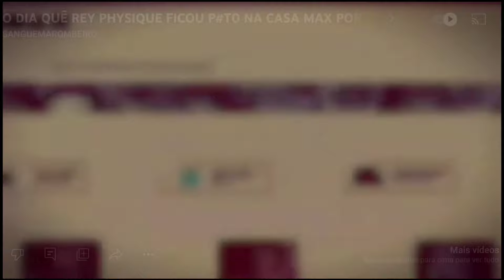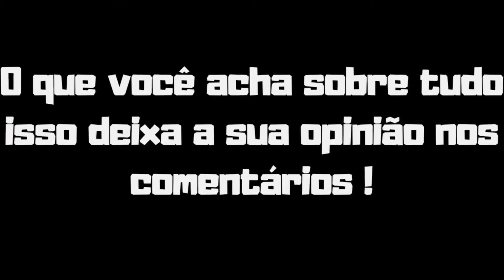GORGO A REAL sobre TOGURO E NARA, PERCEPÇÃO sobre FILHO E+ VEJA!!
GORGO A REAL SOBRE TOGURO E NARA, PERCEPÇÃO COM FILHO E+ VEJA!!

Gorgonoid falando sobre o toguro, Nara e seu filho, Jason faz observações Renato Cariani citado e mais veja o corte do podcast.